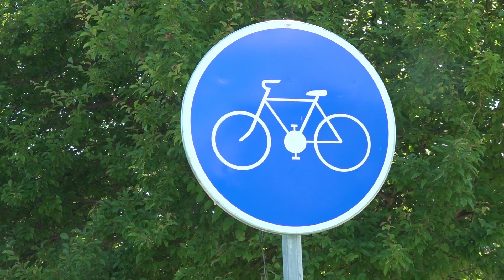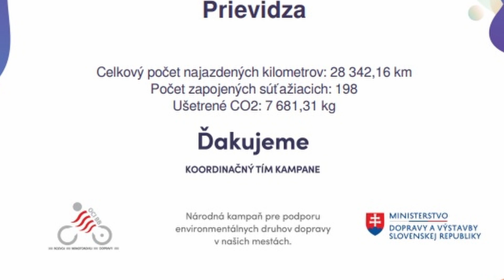Tvoja cesta, tvoja voľba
Prievidza je jednou zo samospráv, ktoré sa aj tento rok zapojili  najväčšej kampane podporujúcej rozvoj cyklistickej dopravy na Slovensku – Do práce na bicykli. Stať sa jej súčasťou môže každý, kto sa zaregistruje a do práce príde na bicykli, kolobežke alebo na korčuliach.